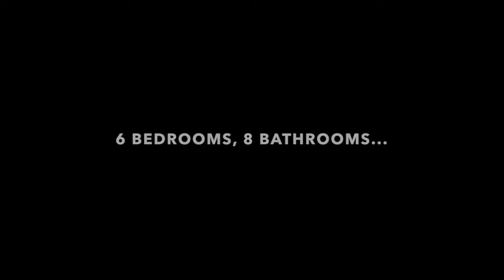Another Sold listing by the Seck Group Realtors Chanhassen MN List price $2M sold for $2,333M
Show stopper!  Total remodel one of a kind luxury home with panoramic million dollar views of Lake Harrison on quiet 1.24 acres.